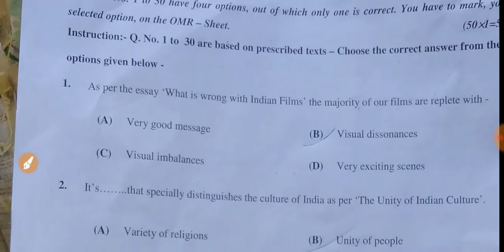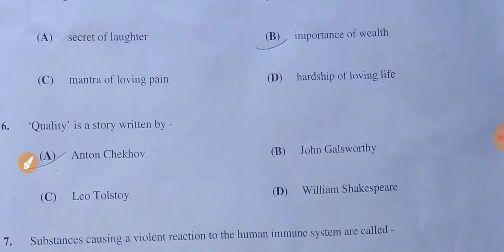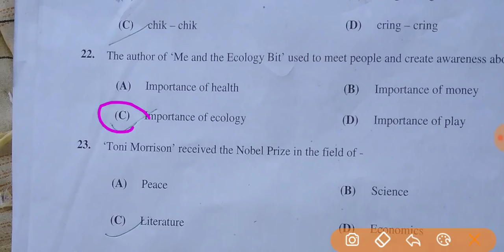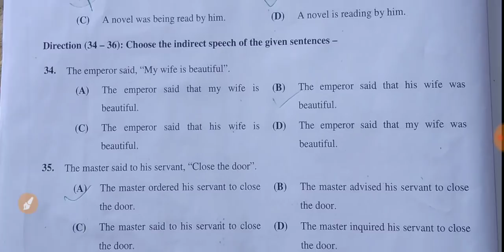10th English answer key, matric answer key English 1st setting, Bihar board English answer key